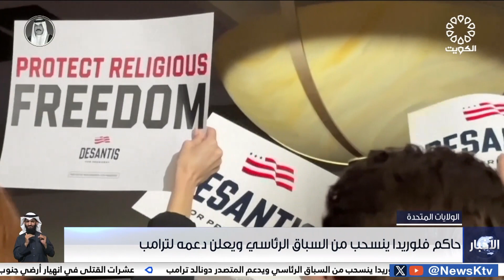حاكم فلوريدا ينسحب من السباق الرئاسي ويعلن دعمه لترامب